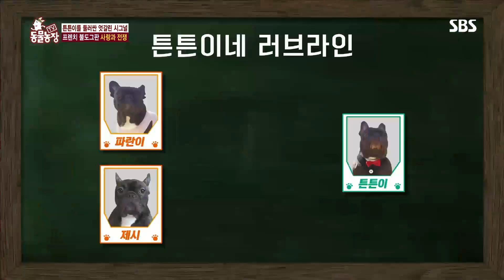‘프렌치 불도그’판 사랑과 전쟁? 엇갈린 하트시그널! @TV 동물농장 20180520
프렌치 불도그 새끼들의 생물학적인 부모는 제시와 튼튼이가 맞지만, 튼튼이의 법적인 부인은 파란이라는데.. 이 말도 안 되는 프렌치 불도그 판 사랑과 전쟁을 파헤쳐 본다!